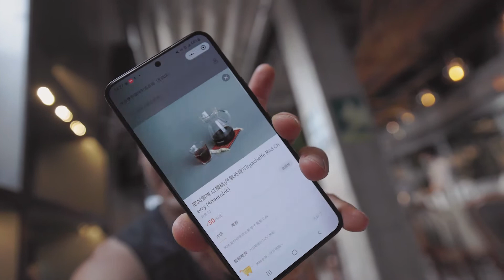HOW I STAY FIT WHILE EXPLORING BEIJING (NEW HUTONG CAFE) - TIPS FROM OFFICE WORKER | Vlog 165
Today I take you on a small exploration walking in the Beijing hutong area that has a lot of cool spots, restaurants, bars, cafes and of course culture! A really nice way to stay active while at the same time getting some steps in.